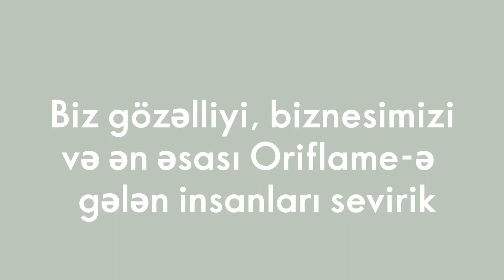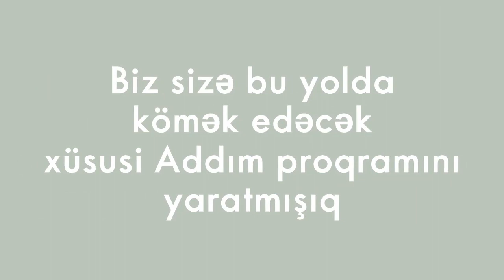Oriflame-ə xoş gəlmisiniz. Qızıl İcraçı Direktor olan Fyaik Abbasov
Adi insanlar vaxtlarını neçə keçirməyi düşünür, müdrik insanlar isə vaxtdan necə faydalanmağı.